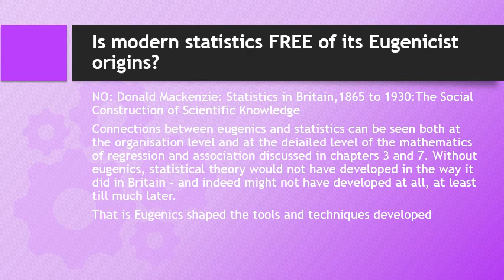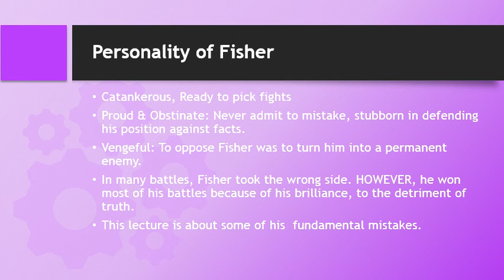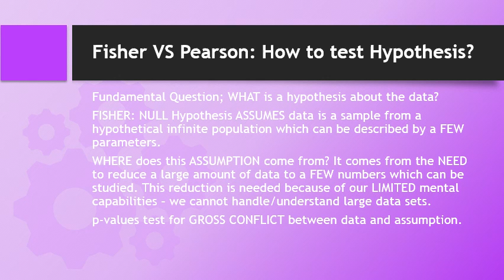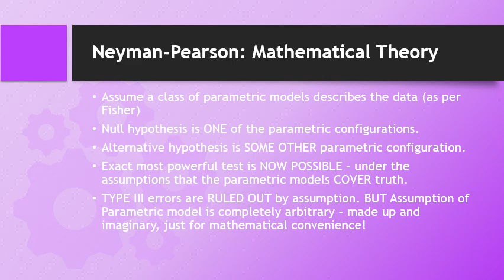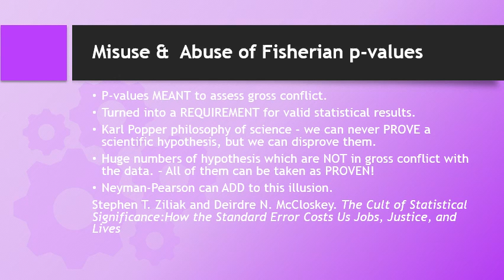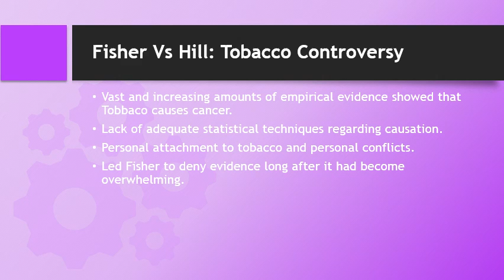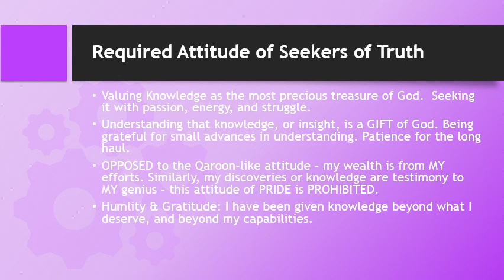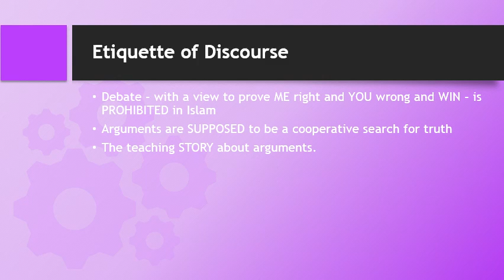Sir Ronald Fisher's Failings and the Foundations of Statistics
- Part C of Lec 5 Descriptive Statistics: An Islamic Approach. Do its Eugenic foundations affect modern statistics? We consider the personality of Sir Ronald Fisher, and his wrong stance in a number of statistical controversies. His personal victories created losses for the discipline which was built on the wrong foundations. That is why it is necessary to rebuild the discipline on new foundations.